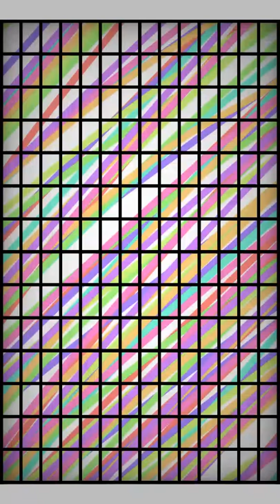Grid Quote / Ibis Paint X